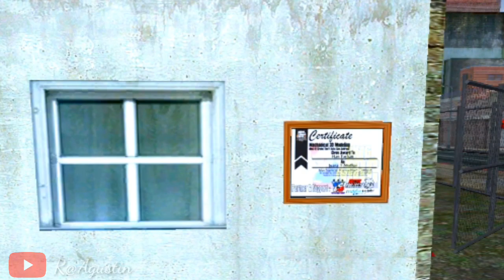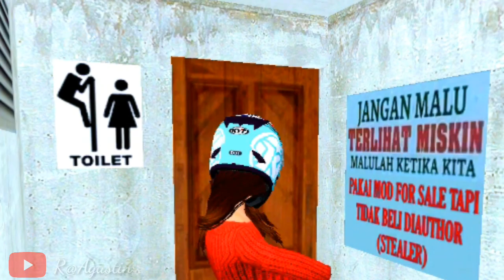Review Mapping Bengkel By Han Project || Gta Sa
Halo Assalamu'alaikum

Review Mapping Bengkel By Han Farhan

No pw

👉 AKM SPEED_ID
👉ADYPROJECTS
👉AMETH PEOJECT69

VIDEO CUMA BUAT HIBURAN SEMATA

Ojo Lali